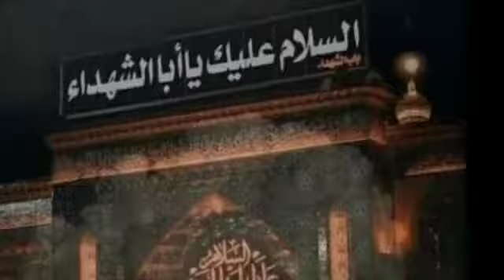Muharram status 2022 || muharram Whatsapp status || muharram yt short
Muharram Coming Soon Status | Muharram Status
Muharram_Coming soon
Chand Raat Status 2022
Islamic Year status